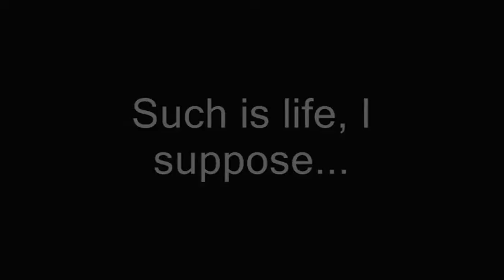Rhys Gardiner vs. Stefan Werner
A fun battle me and my TrackDevil Racing teammate/team owner had a few weeks back, in a GTR Evolution club race at RaceDepartment. He is in the #11 BMW Z4, and I am in the #101 Gillet Vertigo. We got a bit Villeneuve vs. Arnoux in places, banging wheels and going through corners side by side, but still neither of us took each other out.